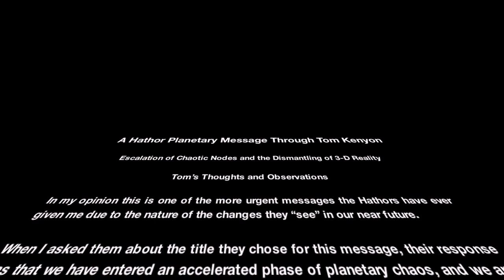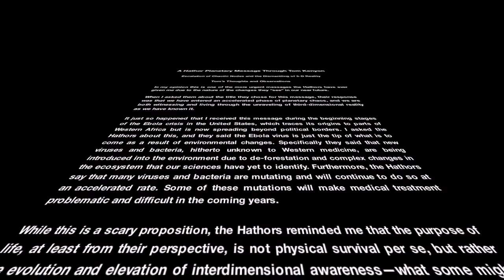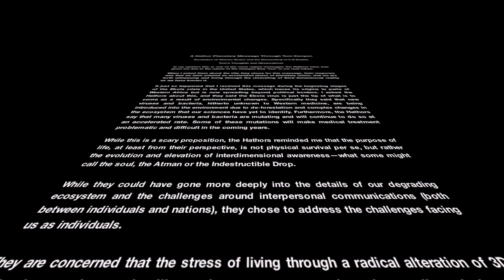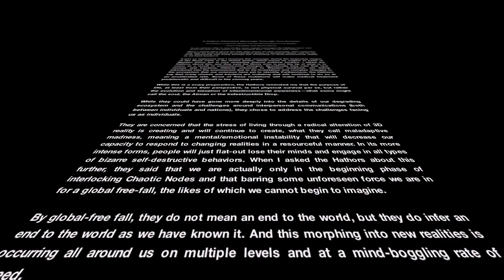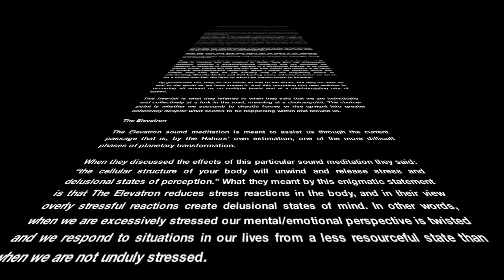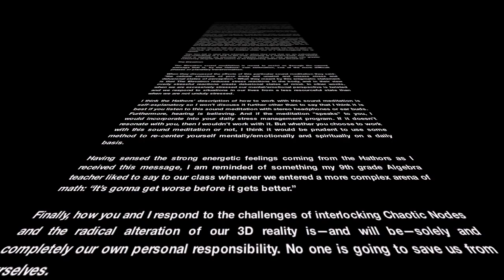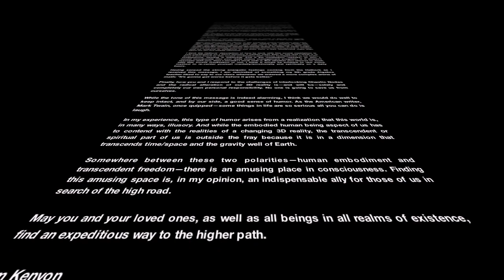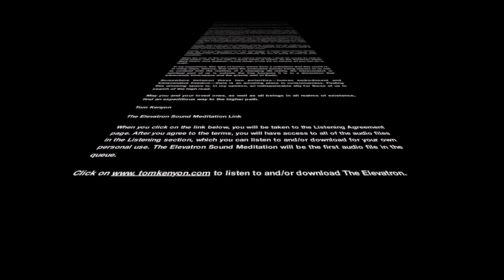A Hathor Planetary Message through Tom Kenyon, Oct 29, 2014 - Part 2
Escalation of Chaotic Nodes and the Dismantling of 3-D Reality
Tom’s Thoughts and Observations

(...) In my opinion this is one of the more urgent messages the Hathors have ever given me due to the nature of the changes they “see” in our near future.

When I asked them about the title they chose for this message, their response was that we have entered an accelerated phase of planetary chaos, and we are both witnessing and living through the unraveling of third-dimensional reality as we have known it.

It just so happened that I received this message during the beginning stages of the Ebola crisis in the United States, which traces its origins to parts of Western Africa but is now spreading beyond political borders. I asked the Hathors about this, and they said the Ebola virus is just the tip of what is to come as a result of environmental changes. Specifically they said that new viruses and bacteria, hitherto unknown to Western medicine, are being introduced into the environment due to de-forestation and complex changes in the ecosystem that our sciences have yet to identify. Furthermore, the Hathors say that many viruses and bacteria are mutating and will continue to do so at an accelerated rate. Some of these mutations will make medical treatment problematic and difficult in the coming years.(...)

You may make copies of this message and share it in any format you wish so long as you do not charge for it, do not alter it in any manner, credit the author and include this entire copyright notice. Sound meditations may not, however, be posted on any website, shared or used in any recording without the written permission of the author.

Musik
Album: Time-Lapse Volume 2: Meditations
Artist: Lee Rosevere
Titel: Squinting at the Sun

KOSTENLOSE FREIE CREATIVE COMMONS MUSIK